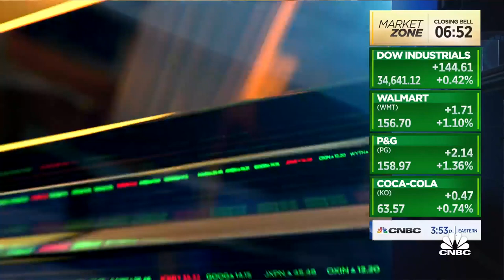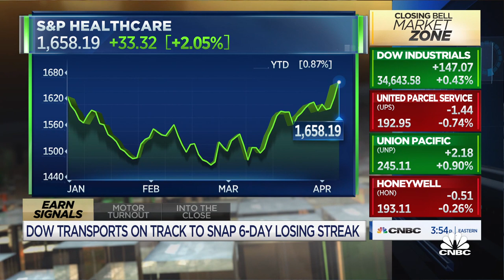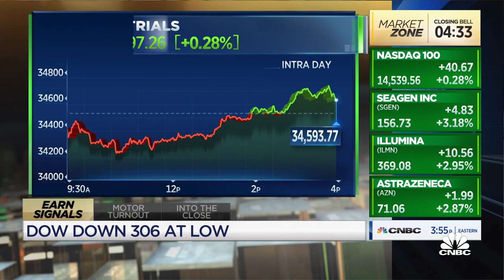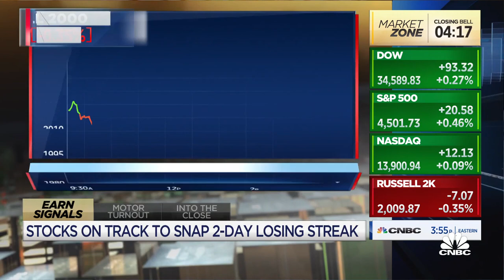Earnings will be the pivotal key for markets: PIMCO's Browne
Erin Browne, PIMCO managing director and portfolio manager, joins 'Closing Bell' to discuss what investors should focus on right now as we wait for corporate earnings.